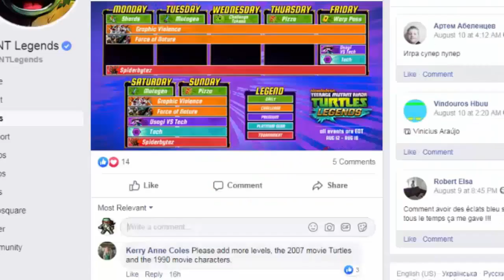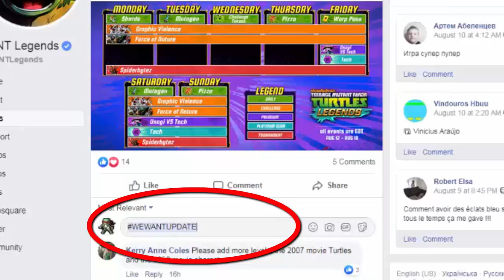Красный На Арене (Часть 02) - Черепашки-Ниндзя Легенды